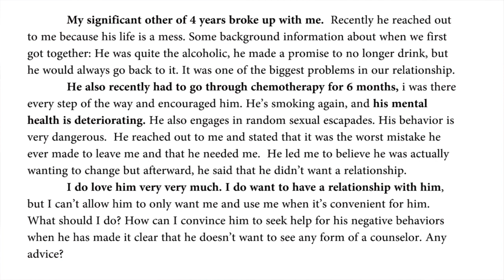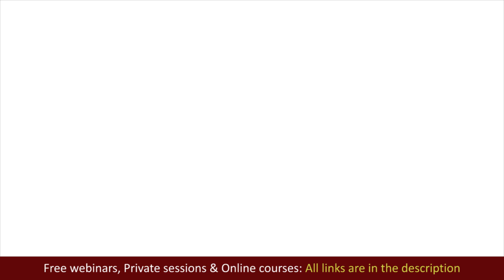Toxic Love vs True Love. Toxic Love vs Healthy Love. Signs of a Toxic Relationship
Toxic love vs true love. Toxic love vs healthy love. Signs of a toxic relationship. Toxic relationship traits. Signs of a toxic boyfriend. Relationship coach Elena Semenek, Psychology of Happiness.